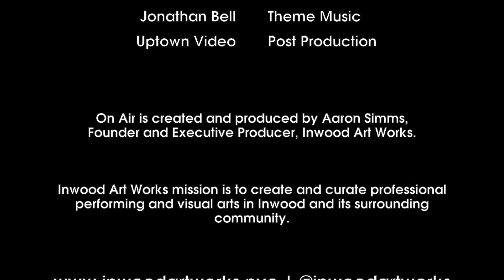On Air Live N' Local: Jestin Pieper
Welcome to Inwood Art Works On Air!  Where we meet the musicians, filmmakers, writers, theater makers, and artists of all stripes that make their home in what we call affectionately "Upstate Manhattan."  The On Air podcast showcases film, stage, music, visual artists and writers from Inwood NYC and neighboring communities.  In “Live N' Local ” segments we tell the stories of Uptown musicians and creators recorded at beloved local haunts in the community.  Hosted by Aaron Simms.  Recorded at Holy Trinity Church in Inwood NYC.

Jestin Pieper is a New York City based pianist, vocal coach, organist, conductor, and educator. As a performer, Mr. Pieper has appeared in major venues across the country and abroad including guest appearances on the Discovery Channel, WNYC and WNPR and performances across the country including Carnegie Hall and The Bruno Walter Auditorium. He has a solo piano album titled “Humoreske” and is a pianist and conductor for many opera companies and festivals. Jestin is a member of the Washington Heights based Luminae Trio, and is currently the music director and principal organist at Holy Trinity Episcopal church in Inwood. In addition, he is on faculty as an Associate Adjunct Professor of Music at LIU Brooklyn RocNation School of Music, Sports and Entertainment.

Inwood Art Works programming is made possible by the New York State Council on the Arts with the support of the Office of the Governor and the New York State Legislature.